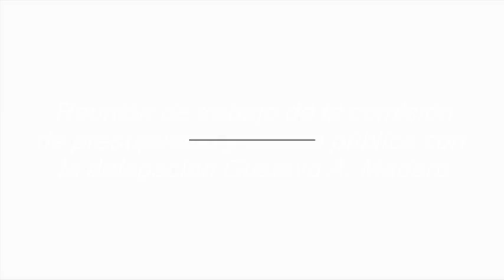Posicionamiento de morena en mesa de trabajo con Delegado de Gustavo A. Madero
Grupo Parlamentario de morena en la Asamblea Legislativa del Distrito Federal en voz del diputado Alfonso Suárez del Real emite posicionamiento y cuestiona al actual delegado en Gustavo A.Madero Victor Hugo Lobo.